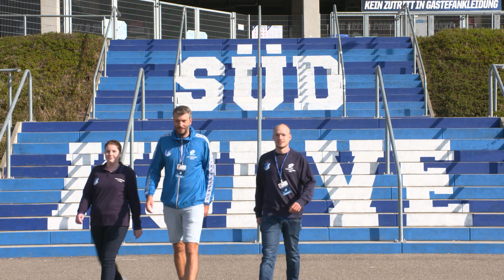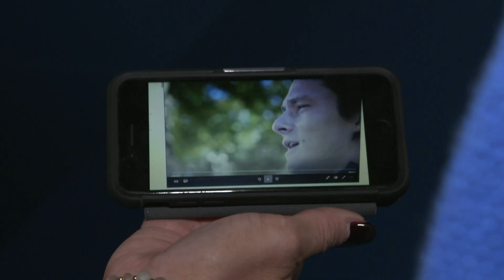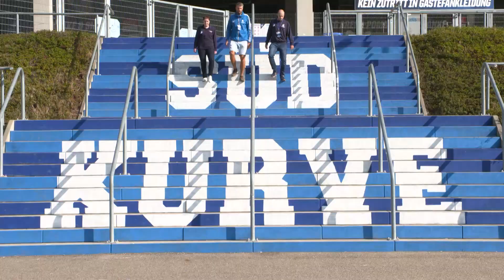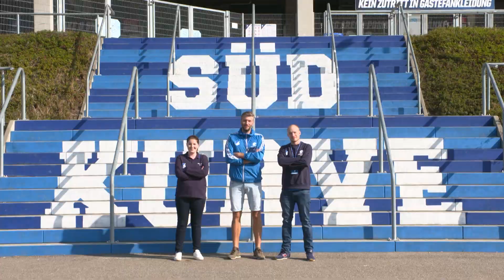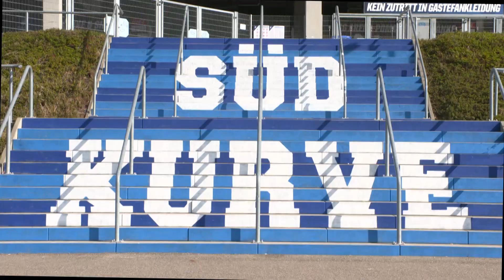SPIELFELD | Das TSG.TV-Magazin - Folge 3 - Van Almsick: „TSG ist cooles Team“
Einmal im Monat erscheint ab sofort "SPIELFELD | Das TSG.TV-Magazin" mit vielen interessanten und spannenden Hintergrundgeschichten zur TSG Hoffenheim.
In der neuen Ausgabe steht Nationalspieler Nico Schulz Rede und Antwort, wir stellen die neuen Fan-Beauftragten unserer TSG vor und haben uns mit Kasim Adams unterhalten. As Special Guest hat uns außerdem Franziska van Almsick besucht.
Viel Spaß bei "SPIELFELD | Das TSG.TV-Magazin" - wir freuen uns auf Euer Feedback in den Kommentaren!